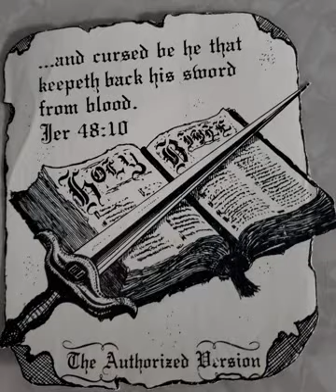Art Martin - Jehovahs Witnesses Lesson 2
More
Scripturally sound Bible preaching
and teaching, always from the AV1611.
Here.

For the Glory of the Lord Jesus Christ!